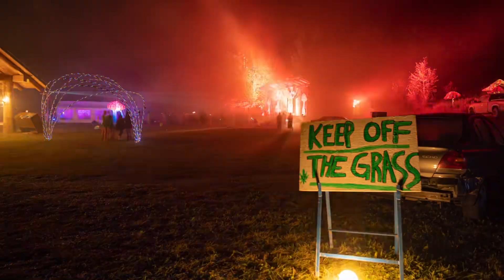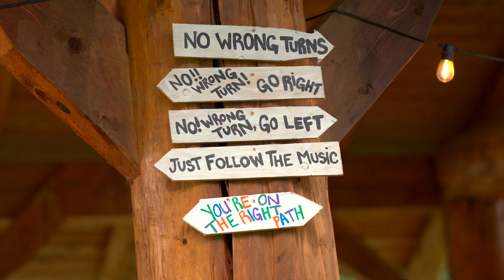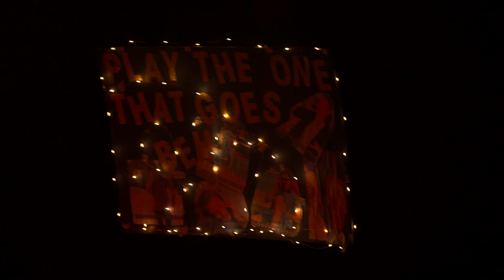THE OFFICIAL AFTER MOVIE FRIENDZY FEST | YEAR OF THE MUSHROOM